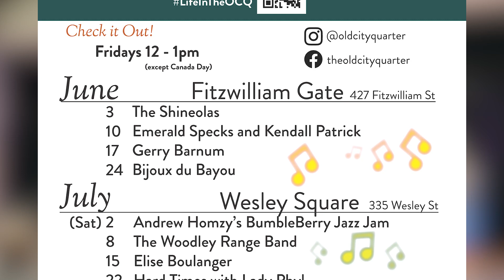Sounds of Summer in the OCQ Music Series Returns to Nanaimo!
Join Volunteer Host and Producer Matt Carter as he sits down with event organizer James McRae and learn more about this year's incredible line-up of talented, local musicians!

You can check out 16 free music performances of a variety of musical influences every Friday (except July 1st) in the Old City Quarter. Performances run from 12-1pm, in various locations each month until September 16th, 2022.